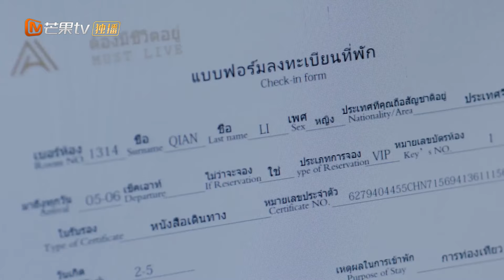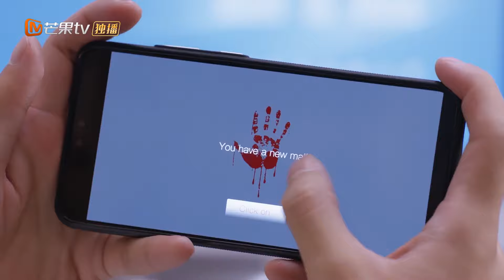为躲避追杀李浅带着狐狸回酒店！《机智的恋爱生活》3【芒果TV心动频道】